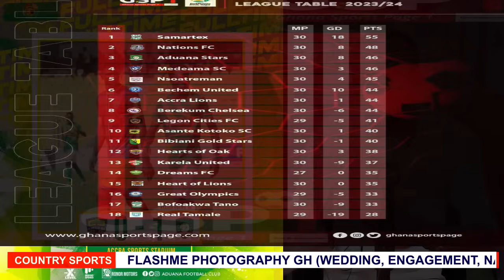🔴🟡🔵HEARTS BOOM💥✅RELEGATION THREATENED HEARTS -SALIM ADAMS & AGBESIMAH FAKE INJURY EII -SHOCKED FANS